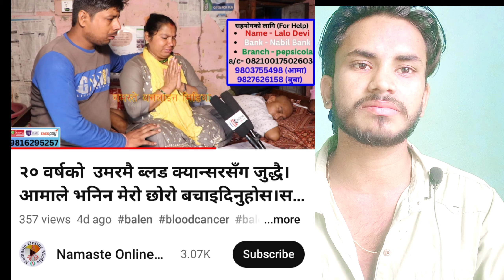तपाईंको एउटा🙏सहयोगबाट😞कसैको जान🥰 बचछ l,😭please tpai sakdo#help😍garnu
Description

Laage re sanware Le tera hua jiya ka, jiya ka, jiya ka ye gaanv re Rahoon main tere naino ki, naino ki, naino ki chaanv

re...

LICENSES
Description

Featuring Artist:- Amrish Bhandari

Track:-Amrish Bhandari

Artist:-Amrish Bhandari
Original Songs:-

Sample :-
MOVIE :

SINGER:-
LYRICS :-

LABEL :-
 Produced by: Amrish Akela

Edited by: -Amrish Bhandari